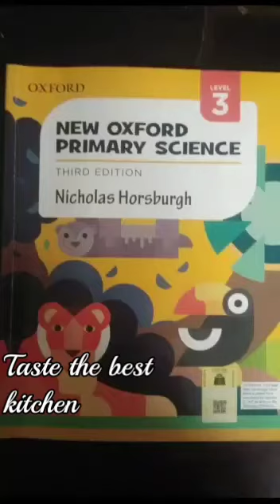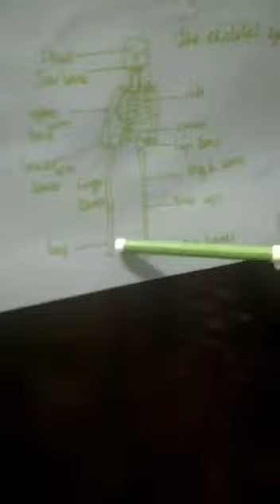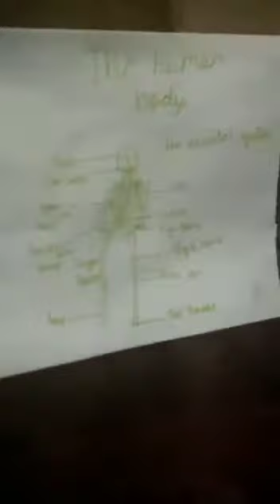New Oxford primary science 3 book . lesson Skelton system by Aneya Malik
New Oxford Primary Science Book 3

Third Edition

Nicholas Horsburgh

New Oxford Primary Science, Third Edition aims to help students understand scientific concepts in an engaging and exciting way. The content is designed to encourage and support students in observing and analysing different scientific phenomena in their everyday lives. Hands-on activities and projects have been included to involve students in the process of learning. These activities are designed to develop observational, creative, collaborative, and communicative, skills of the students which are crucial for scientific working in the 21st century.
The new student-friendly layout and illustrations will help students build an interest in science. The language has been kept simple and is graded for vocabulary.

Recall: Concepts learnt previously are listed at the start of the unit
You will learn that: Student-learning outcomes are listed at the start of the unit
Concept check: Given after every major topic, to assess understanding of the concepts learnt
Myth vs fact: Small bits of information are given to rectify misconceptions
Exercises: Given at the end of every unit for clarification and reinforcement of concepts
Activities and projects: Hands-on activities for individuals as well as groups, to develop scientific skills
Fun pages: Fun-filled worksheets to test or revise factual knowledge or concepts
good work